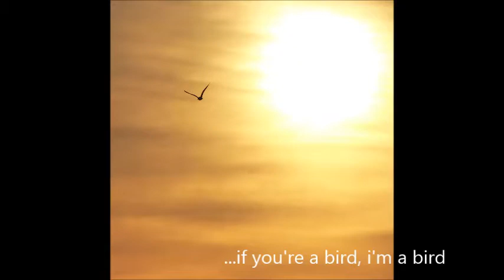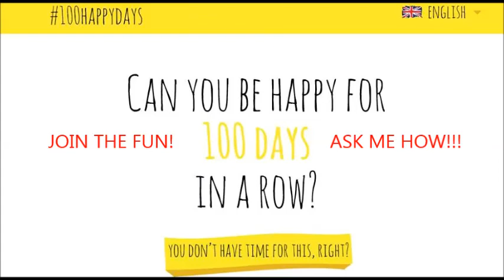100 HAPPY DAY CHALLENGE - I DARE YOU!!!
Day 34: Making a commercial I didn't know I was going to make!!

I challenge anyone seeing this to take the challenge... trust me!